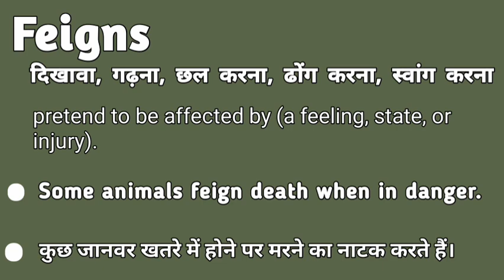Feigns meaning in hindi | Feigns matlab kya hota hai | Feigns explained